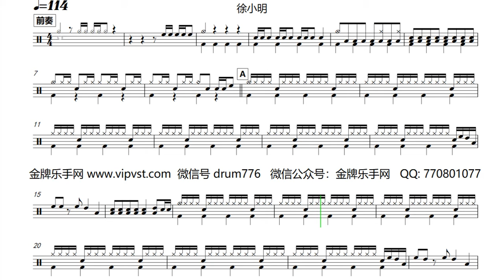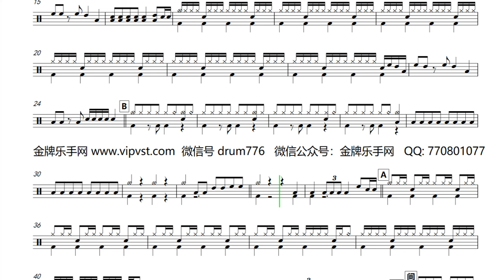【金牌乐手】528.王琪 - 送亲 鼓谱 动态鼓谱